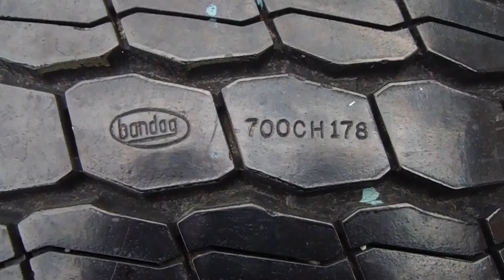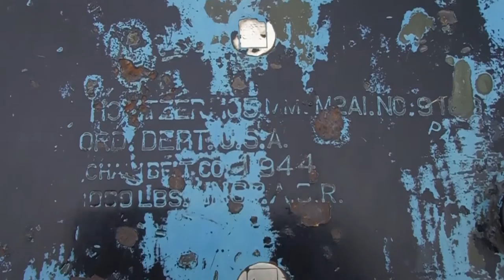US Army Large Single Gun Cannon on Wheels - Clark Philippines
US Army Large Single Gun on Wheels - Clark Philippines